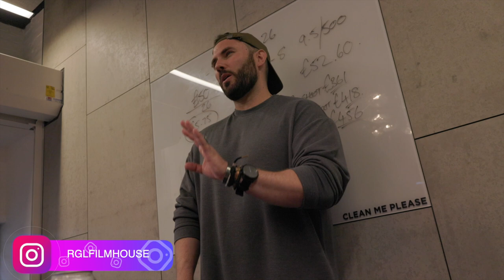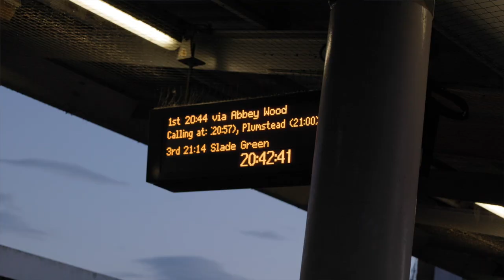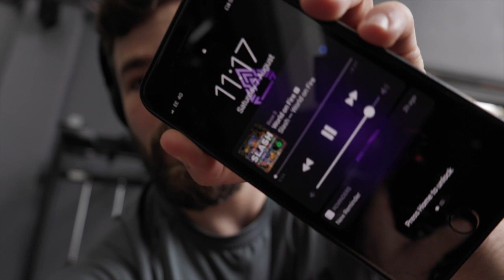Becoming A Better Videographer | RGL Filmhouse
Soo.. coming back to the channel with big ideas going into the 2022 around the corner!

I threw this LONG awaited vlog together from my trip down to London to meet RGL Filmhouse, who was running a videography seminar down there. Gus (RGL) is a pretty awesome videographer, with many big names under his belt in both athlete and company spaces. My passion for fitness combined with a love of anything aesthetic has landed me in a really new position! 2021 has been a lot of growth into the realm of fitness videography and photography. I have won and lost on quite a few fronts on this journey and its time to start sharing the things I learn along the way.

This is where the channel is about to branch out! I still love fitness and have been finding my feet after the show and mixing in with stupidly long hours of researching and editing projects. I think the dust is finally settling and I am ready to show off on the youtube space, with everything I love - fitness/ biking/ cars/ camera equipment and editing workflows.

Heres to 2022.. and heres to becoming a better videographer/ athlete/ businessman and vlogger